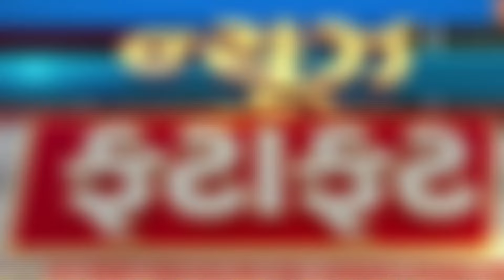Latest Gujarati News LIVE | ગુજરાતના સૌથી મોટા સમાચાર| Rain News| Akata News Gujarati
જુઓ ગુજરાતમાં બનેલી તમામ ઘટનાઓના સમાચાર અમારા આ

વિશેષ બુલેટિનમાં

gujaratinews news18gujaratilive gujaratweather Latest Gujarati News LIVE | ગુજરાતના સૌથી મોટા સમાચાર |Gujarati News| Rain News| Akata News Gujarati

જુઓ ગુજરાત અને દેશ-વિદેશની મહત્વપૂર્ણ ખબરો આપણી પોતાની ભાષા ગુજરાતીમાં માત્ર  AKATA NEWS ગુજરાતી પર. આ ચેનલ દર્શકો માટે લઈને આવે છે ગજરાતના ખૂણે ખૂણાની અને દિવસભરની દેશ-વિદેશ મહત્વપૂર્ણ ખબરો આપણી પોતાની ભાષા ગુજરાતીમાં.

બરતમાન સમાચાર (Breaking News)
લાઈવ સમાચાર (Live News)
અપડેટ્સ (Updates)
વિડીયો ન્યુઝ (Video News)
જિલ્લા સમાચાર (District News)
મહત્વપૂર્ણ સમાચાર (Important News)
ગુજરાત સમાચાર (Gujarat News)
ભારત સમાચાર (India News)
વિશ્વ સમાચાર (World News)
ક્રાઈમ ન્યુઝ (Crime News)
રાજકારણ સમાચાર (Political News)
અર્થતંત્ર સમાચાર (Economic News)
તંદુરસ્તી સમાચાર (Health News)
ખેડૂત સમાચાર (Agricultural News)
મનોરંજન સમાચાર (Entertainment News)
ખેલ સમાચાર (Sports News)
ટ્રેન્ડિંગ ન્યુઝ (Trending News)
વૈજ્ઞાનિક સમાચાર (Science News)
ટેકનોલોજી ન્યુઝ (Technology News)